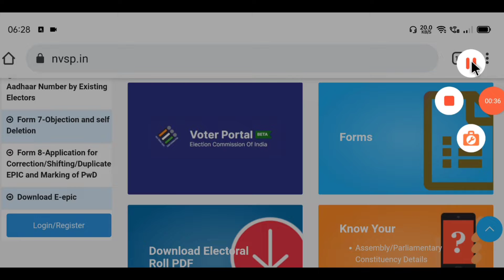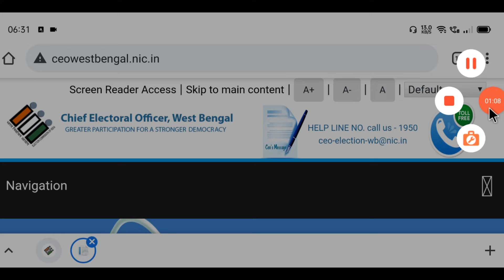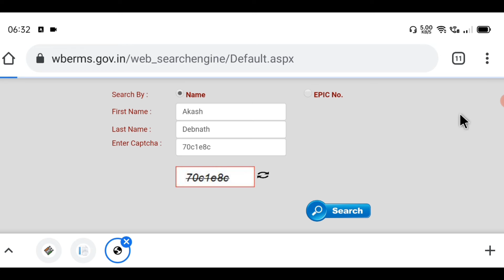how to apply voter id card online|how to check voter card application status|election card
thanks.